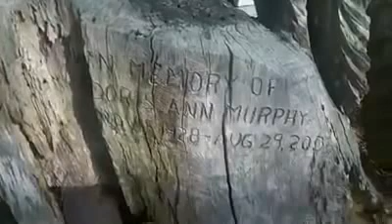locktight pushen on found an angel in the woods